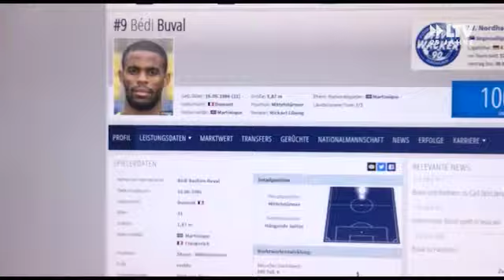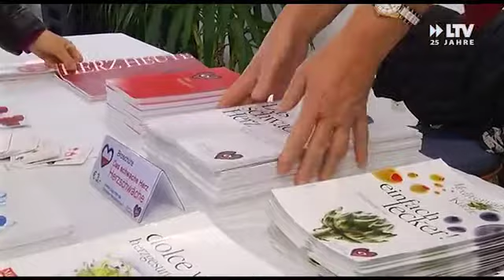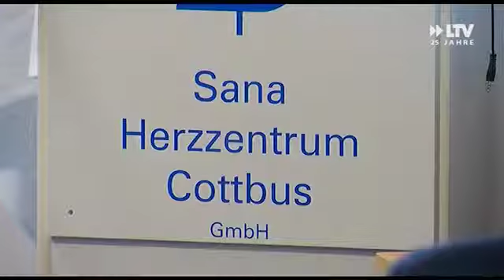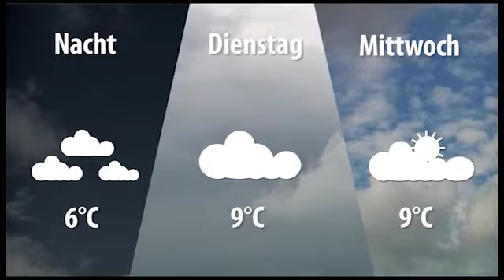LTV AKTUELL am Montag - 06.11.2017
FCE Anhänger fallen erneut rassitsisch auf
Das SANA kämpf gegen schwache Herzen
Henry sucht die große Liebe